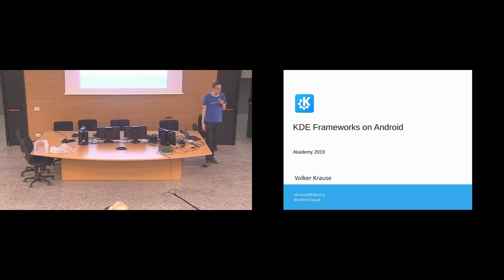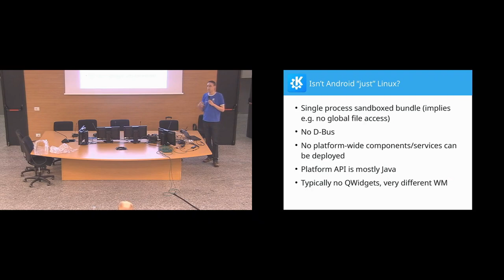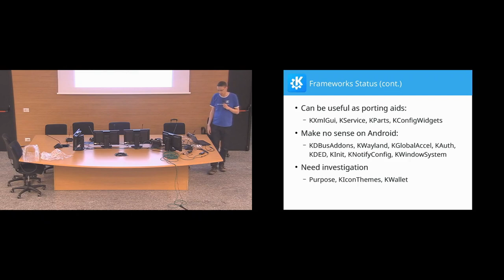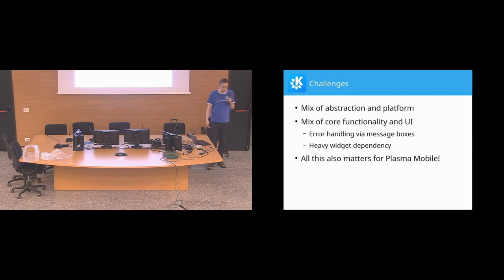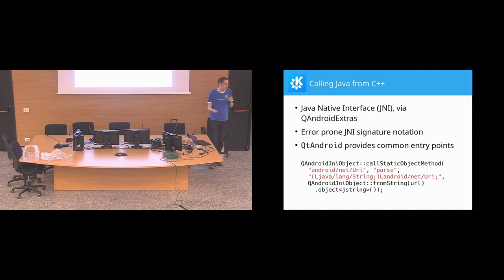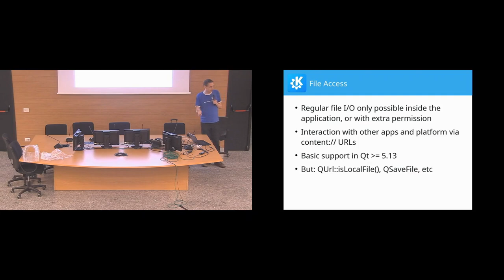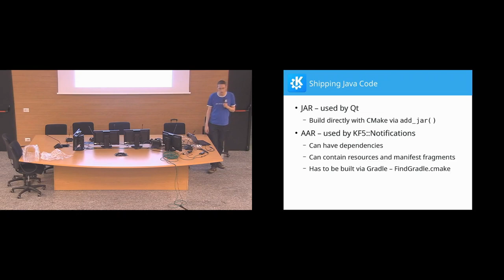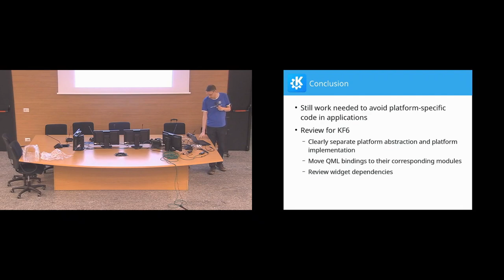Volker Krause - KDE Frameworks on Android - Akademy 2019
Targeting Android as a platform is attractive for our applications, both as a intermediate proving ground for Plasma Mobile, and due to the large market share. For new Kirigami-based applications that is a fairly straightforward process thanks to the portability of Qt. There is however also lots of valuable code predating mobile UI considerations, and functional gaps in Qt, which is where KDE Frameworks can help. What do we have already, what still needs to be done, and how can we do it?